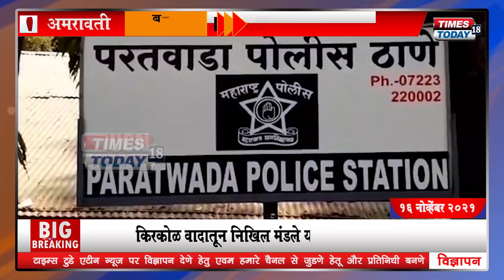AMRAVATI MURDER | परतवाडा भर चौकात चाकूने वार करून निखिल मंडले या तरुणाची हत्या |TIMES TODAY 18 NEWS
IMPORTANT NEWS 👇🏻👇🏻👇🏻